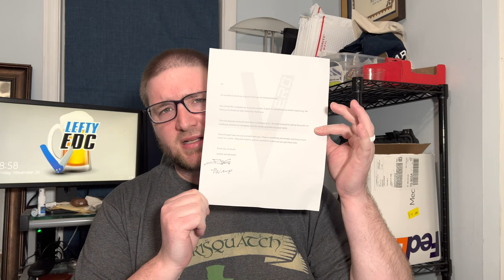Knife Rambles - Black Friday Edition